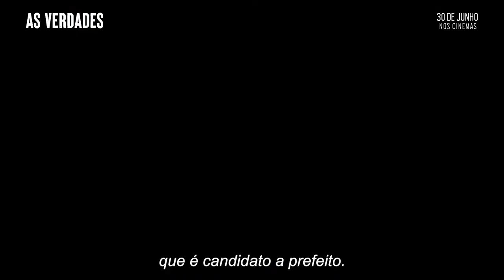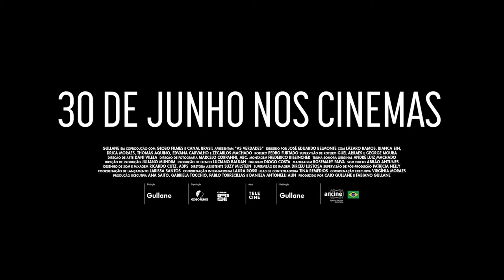AS VERDADES • Novo thriller nacional com Lázaro Ramos!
As Verdades - As Verdades conta a história de um crime em um pequeno município baiano. É o primeiro caso de Josué, o delegado recém-chegado na cidade. A história é contada de pontos de vista diferentes, dos três personagens presentes no momento do crime: Cícero, o matador de aluguel; Francisca, a noiva do político e Vladmir, a vítima.